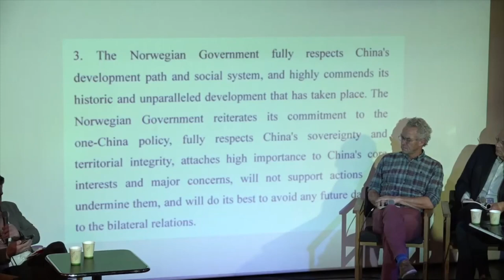Panel: China-Norway relationship - normalisation and trading | Full-day seminar on China 2022, Oslo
Introduction of panel discussion by Arne Melsom, Vice-leader, Hong Kong Committee in Norway

💬 China-Norway relationship - normalisation and trading
▫️ Moderator: Kristoffer Rønneberg, Foreign Affairs Journalist, Aftenposten
▫️ Panelists (from left to right):
🎤 Anders Magnus, Journalist, Anders Magnus Media (online)
🎤 Rasmus Hansson, Member of the Norwegian Parliament, Green Party
🎤 Michael Tetzschner, Acting member of the Norwegian Parliament, Conservative Party
🎤 Kjetil Wiedswang, Commentator, Dagens Næringsliv
Thumbnail photo: Tore Sætre
China is emerging as a superpower: How is Norway affected, and how big are the consequences for global international relations? How can we concretize achievable goals for our relations with China that also defend our core values? On 12 November 2022, a full-day public seminar was held at Chateau Neuf in Oslo, with keynote speeches, panel debates and screening of the documentary "The Hong Konger".

This event was funded by Fritt Ord.

Co-organisers:
Norwegian Taiwanese Friendship Association
Norwegian Uyghur Committee
Green Party
Green List
Hong Kong Committee in Norway
Norwegian Tibet Committee